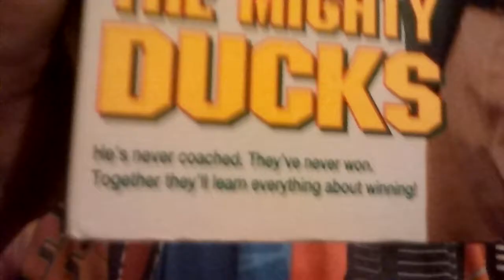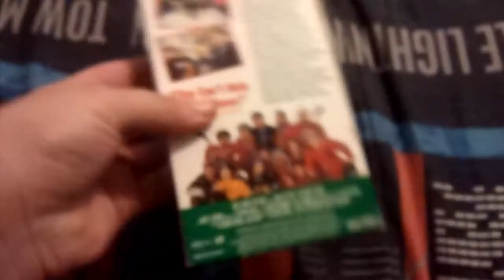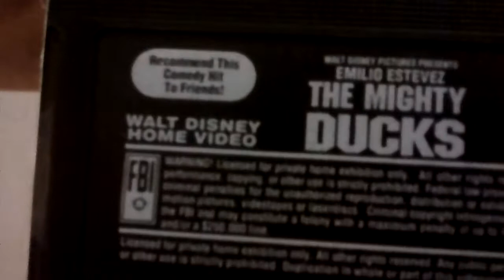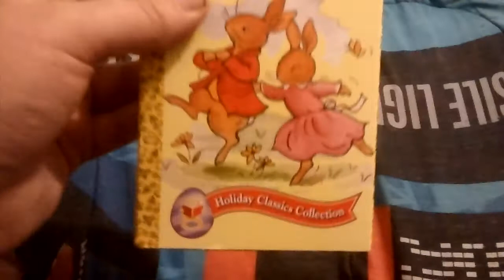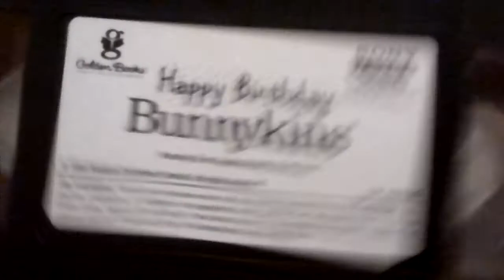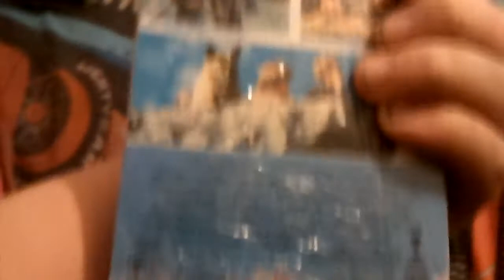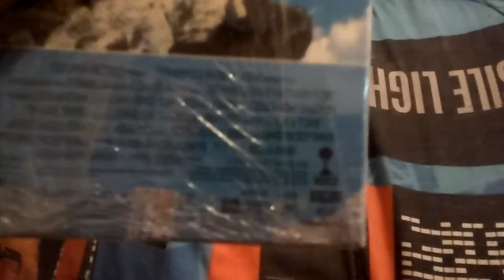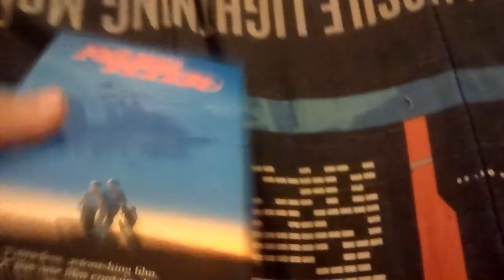VHS Update For September 29th 2016